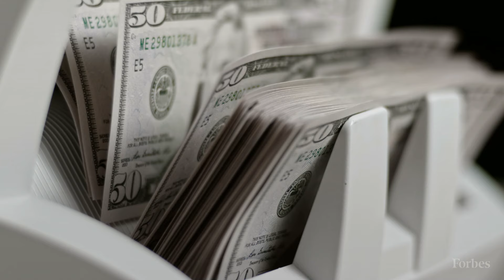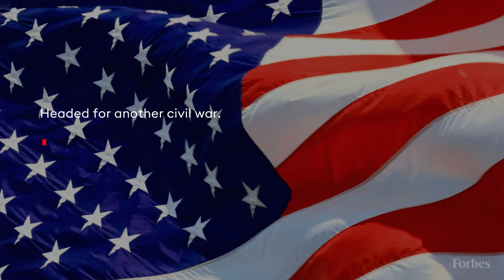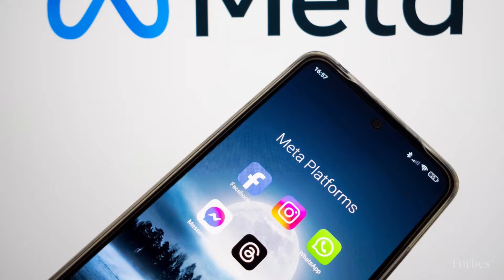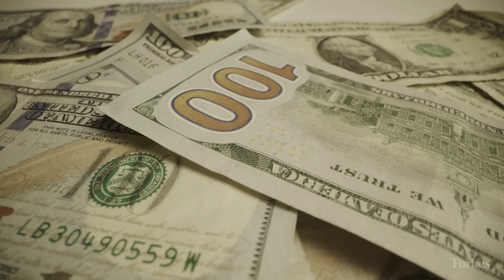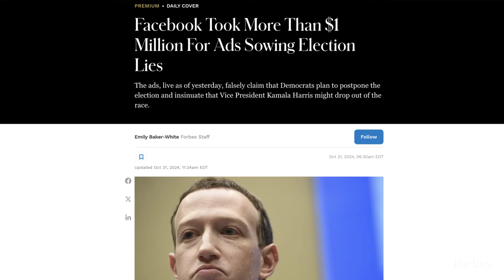Here's How Facebook Gained $1 Million For Ads Posting Election Lies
The ads, live as of Wednesday, falsely claim that Democrats plan to postpone the election and insinuate that Vice President Kamala Harris might drop out of the race.